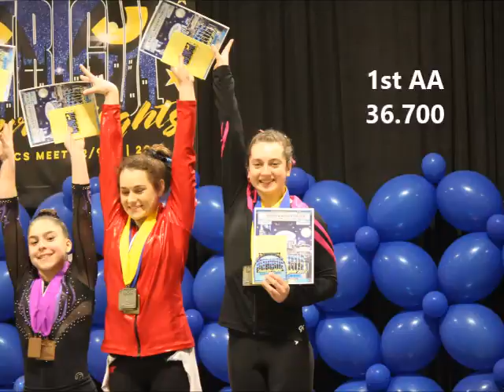Kaitlyn Ewald Level 10 Gymnast Nashville Nights Highlights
Kaitlyn Ewald of Revolution Gymnastics (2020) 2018 Nashville Nights Meet Highlights.  1st AA finish with a 36.700 and 1st on FX with a 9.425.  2nd on VT, UB and BB.